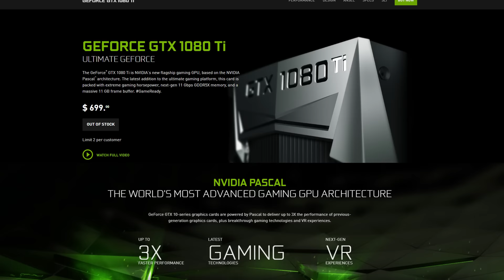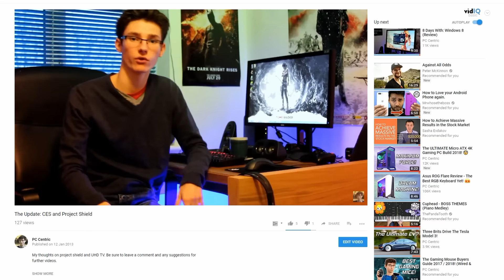Will Graphics Card Prices Go Down? - PC Centric Q&A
Are the prices of graphics cards about to go down? What's the best budget case? Pineapple on pizza? PC Centric answers the BIG PC gaming questions!
My PC & Camera gear

Ricky Gervais Is Deadly Sirius

Add pccentric on Snapchat!

A massive thank you to Asus ROG for sponsoring the channel.

PC Centric is a participant in the Amazon EU Associates Programme,  Amazon Services LLC Associates and Amazon CA Associates, affiliate advertising programmes designed to provide a means for sites to earn advertising fees by advertising and linking to Amazon.co.uk, Amazon.com & Amazon.ca